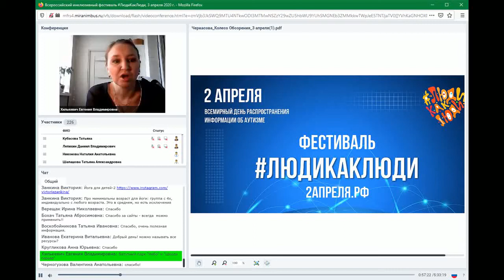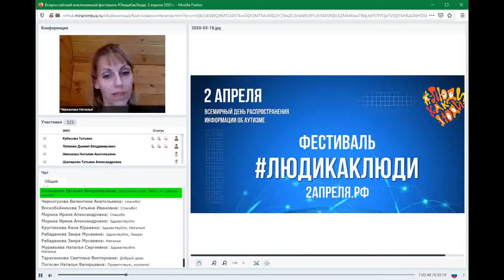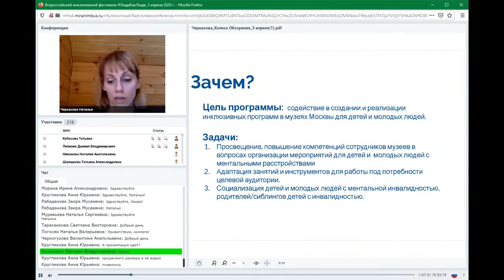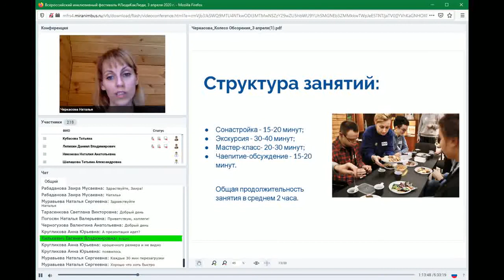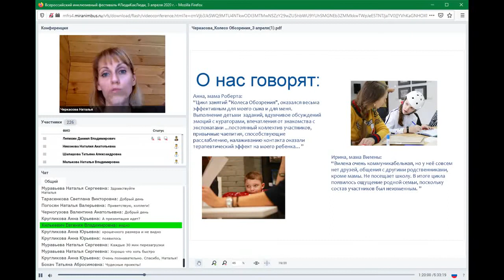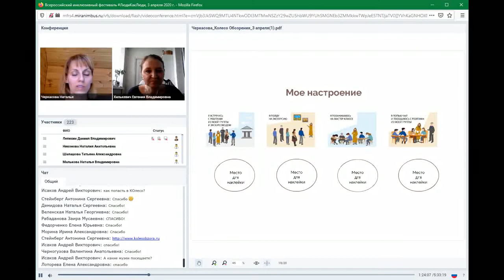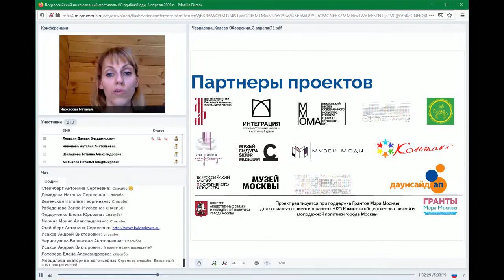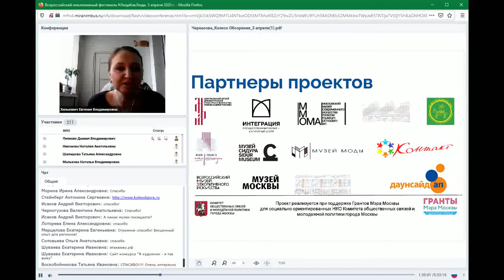9. Адаптированные программы в музеях для молодых людей с особенностями развития, Наталья Черкасова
"Адаптированные программы в музеях для молодых людей с особенностями развития"

Наталья Черкасова, АНО «Колесо обозрения »